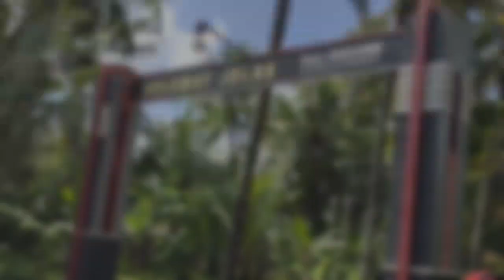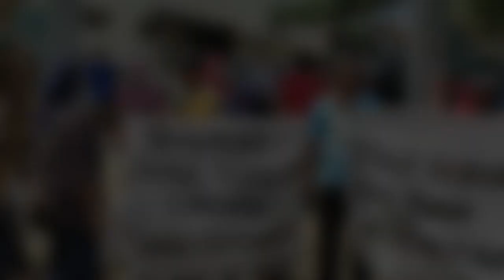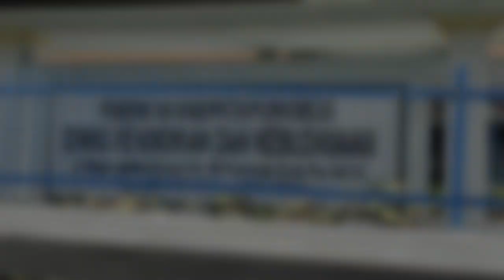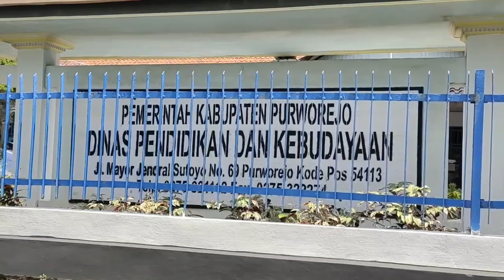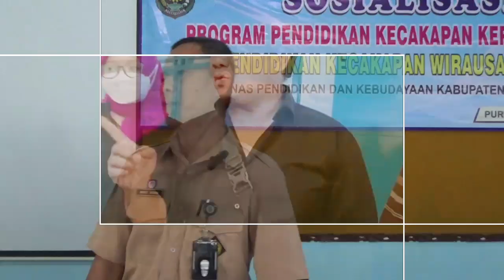Demo ke Dinas Pendidikan Imbas Regruping SDN Gesikan, Warga Siap Turunkan Kadin & Bupati